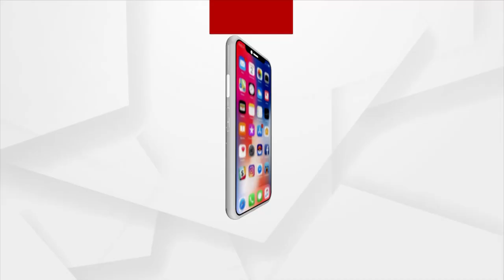9 AM HEADLINES | Argus News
9 AM HEADLINES